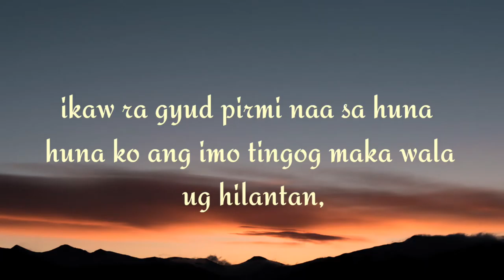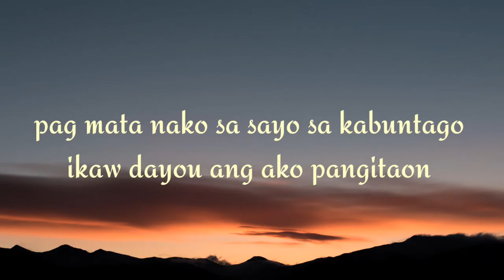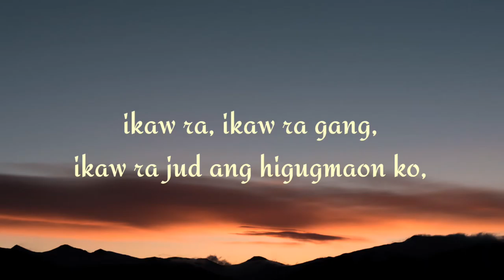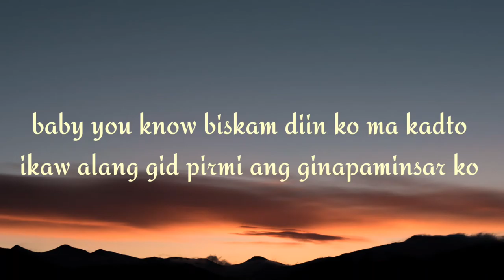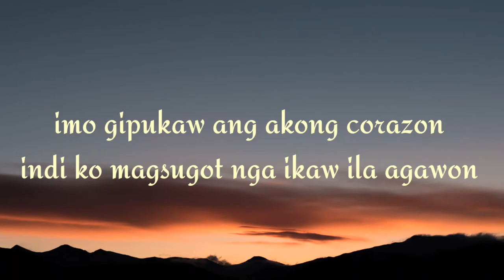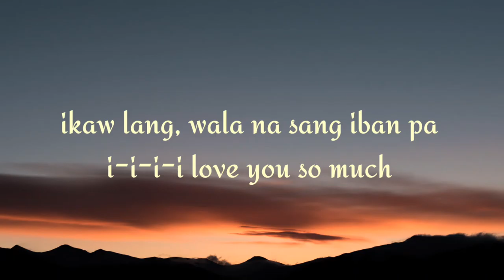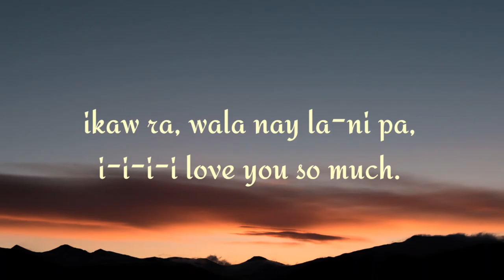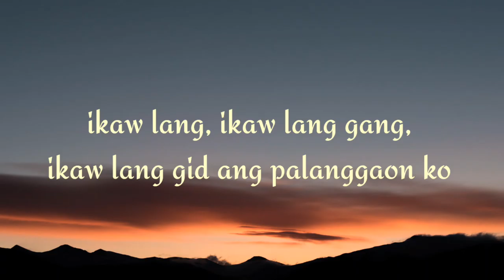Ikaw Ra Gang - DJ Rowel (Bisaya song) | lyrics video